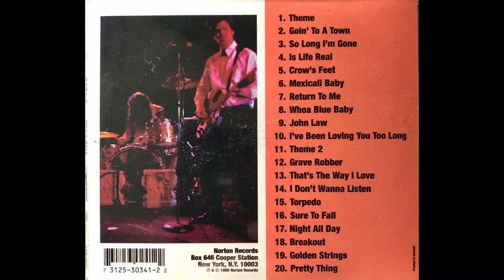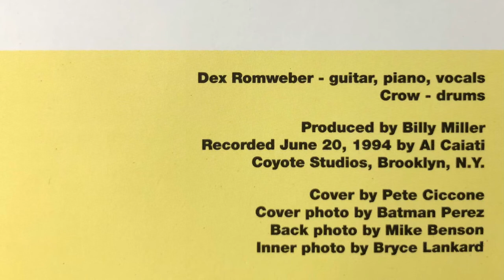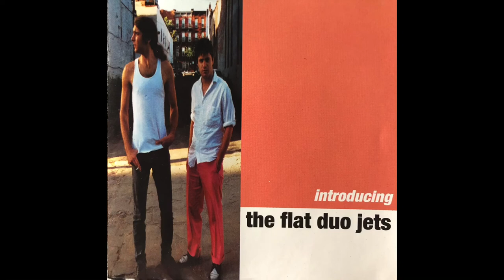The Flat Duo Jets - So Long I’m Gone (1995)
from the album Introducing The Flat Duo Jets, released by Norton Records 1995. Song written by Carl Perkins.

All photos taken from my copy of the CD. If anyone objects, I will gladly remove the video. I created this only for entertainment and the love for the song and band.